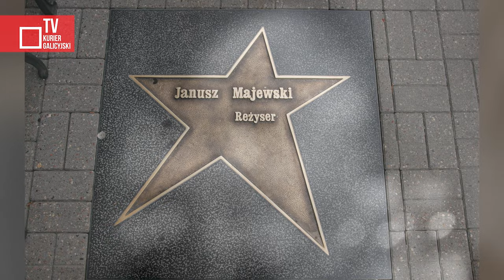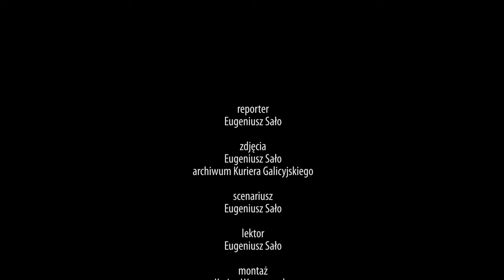Zmarł Janusz Majewski – lwowianin, reżyser, scenarzysta i pisarz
W wieku 92 lat zmarł Janusz Majewski, urodzony we Lwowie, jeden z najbardziej znanych i popularnych polskich reżyserów filmowych, mistrz kina gatunkowego, scenarzysta, pisarz i wieloletni prezes Stowarzyszenia Filmowców Polskich.

zdjęcia - Eugeniusz Sało, archiwum Kuriera Galicyjskiego

Kurier Galicyjski 2024